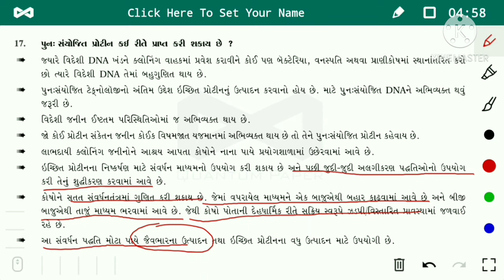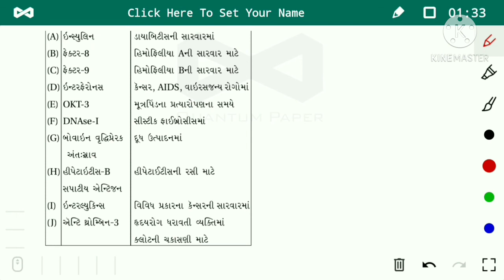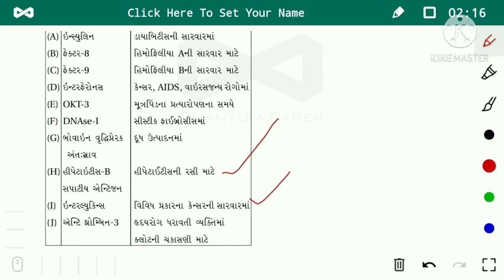12 th science Biology chapter 11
re combinant protein